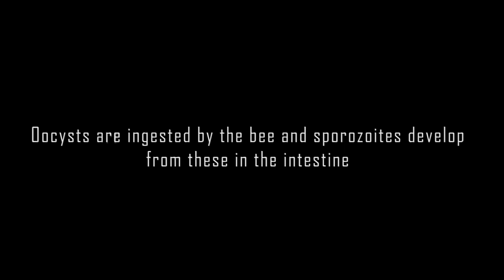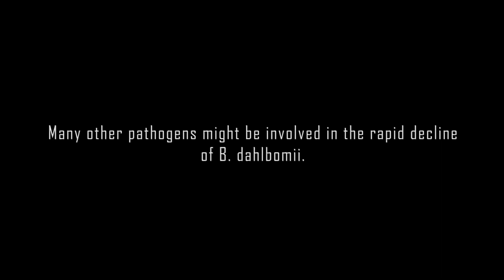The largest bumblebee in the world - Bombus dahlbomii - Feat. Dr. Amy Toth - World bee day 2021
Great product from bees

To celebrate world bee day I decided to feature Dr. Amy Toth and several other great scientists from South America, working super hard to find a way to save the giant bumblebee Bombus dahlbomii.
Reach out on social media.